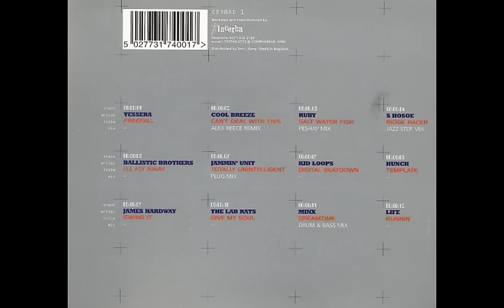1996 Lost in Space Drum 'n' Bass ▕ psychedelic breakdown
Various – Lost In Space (Drum 'n' Bass)
Lacerba – CERBAD 1
UK - 1996 ๐ Electronic
Drum n Bass, Jungle Ｏ
""from that world to the galaxy ;
I don't own, just repost'

1      Tessera– Freefall
2      Cool Breeze– Can't Deal With This (Alex Reece Remix)
3      Ruby– Salt Water Fish (Peshay Remix)
4      S. Hosoe– Ridge Racer (Jazz Step Mix)
5     Ballistic Brothers– I'll Fly Away
6      Jammin' Unit– Totally Unintelligent (Plug Mix)
7      Kid Loops– Digital Beatdown
8      Hunch– Template
9      James Hardway– Swing It
10   The Lab Rats– Give My Soul
11    Minx– Dreamtime (Drum & Bass Mix)
12    Life – Runnin'

║the great music is aliv≡

I N T E R D I M E N S I O N A L H O L e▕RADIＯ